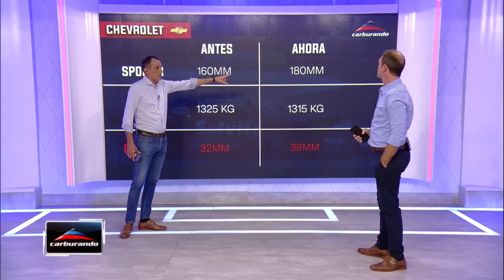Escudería Carburando | Las opiniones después del cambio de reglamento en TC